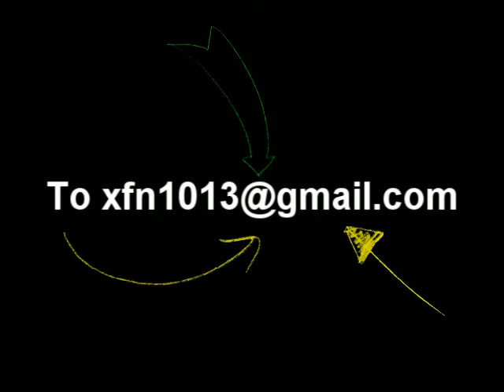12 days of X-Mas / XFN Sing-a-long